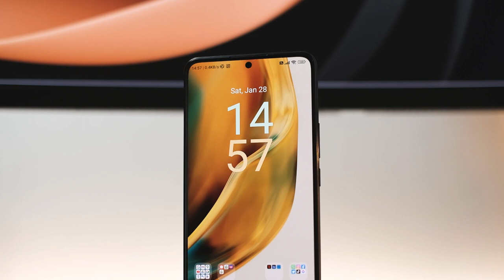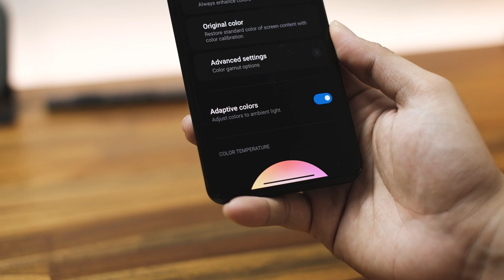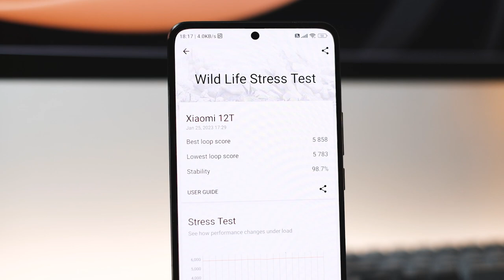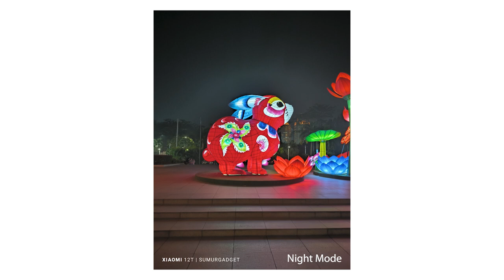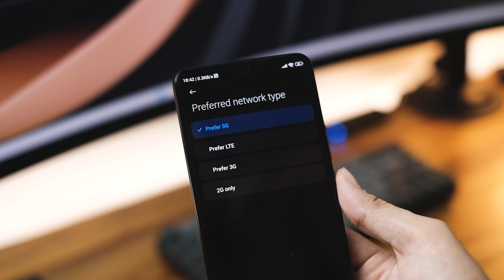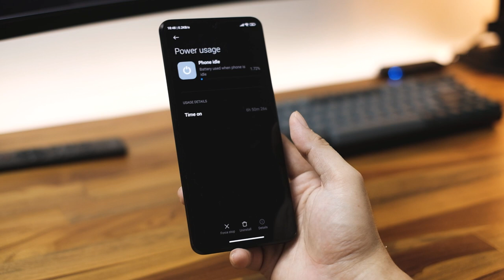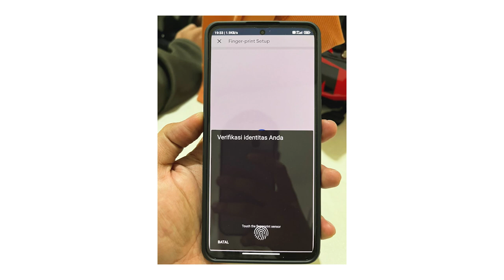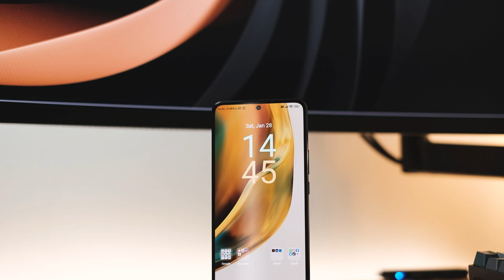Ini Baru Flagship Killer Sejati || Review Xiaomi 12T